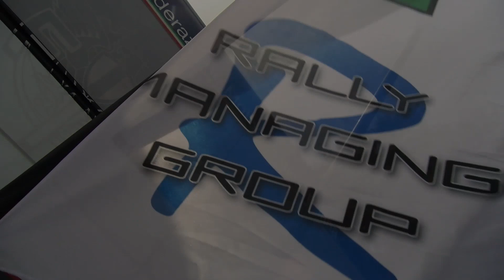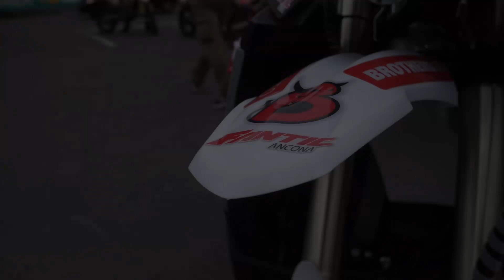LEONARDO TONELLI TRIONFA AL RAID TT SUI SENTIERI DI SARA | RAID TT RIOTORTO | FEDERMOTO 2023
La 3^ giornata del Raid TT “ SUI SENTIERI DI SARA” che ha inglobato anche la  2^ giornata del campionato Italiano Motorally con 3 settori selettivi rispettivamente di 28 , 24 chilometri e un cross test di 1 ha laureato con l’oro Leonardo Tonelli CON gasgas
La giornata di oggi, 2^ prova del campionato Tricolore motorally con 280 piloti allo start,  ha dato ragione a Leonardo Tonelli nella classe Assoluta in sella a GASGAS che ha lasciato la piazza d’onore a Thoma Marini bimota e il gradino più basso del podio a Andrea Rocchi alfiere Beta Dirt Racing.
Riavvolgendo il nastro dedicato alla cronaca sportiva si è partiti alle ore  8.00 quando i piloti hanno cominciato a sfilare dal via per portarsi al 1° settore selettivo, dopo un trasferimento di 16 chilometri, dove a brillare nei 28 chilometri di tracciato ci ha pensato Leonardo Tonelli in sella A GASGAS portacolori Africa Dream Racing mentre in 2^ posizione si  è imposta la Beta 390 condotta da Andrea Gava NSM Racing e l’Aprilia Tuareg condotta da Jacopo Cerutti. Peccato per Alex Salvini che nonostante abbia navigato molto bene  ha preso penalità in un tratto dove vi era la velocità controllata.
A seguire si sono affermati: Andrea Rocchi Beta Dirt Racing, Thomas Marini con bimota, Alessandro Botturi in sella a Yamaha Ténéré, Filippo Pietri Africa Dream, Maurizio Gerini  con Husqvarna 450 e Luigi Martelozzo con Sherco 500

In 2^ battuta i piloti si sono confrontati con la prova fettucciata prima di raggiungere l’assistenza al paddock. In questa occasione il miglior player è stato Alex Salvini davanti a un Andrea Gava molto performante e Andrea Rocchi Beta Dirt Racing; Thomas Marini ha artigliato la 4^ posizione davanti a Leonardo Tonelli GASGAS.

Il 3 ° settore selettivo di giornata, di 24 chilometri, è stato affare di Leonardo Tonelli che ha ricoperto il ruolo di dominus; a seguire si sono imposti Marco Menichini portacolori Team Solarys e Thomas Marini bimota. In questa occasione la 4^ e 5^ posizione sono andate rispettivamente a Matteo Drusiani e a Andrea Rocchi Beta Dirt Racing.

La 2^ giornata del campionato motorally per la classe Assoluta ha laureatato con l’oro Leonardo Tonelli Africa Dream Racing mentre l’argento è andato a Thomas Marini bimota   e il bronzo ad Andrea Rocchi-
Nella categoria AF Jasmin Riccius non ha visto rivali regalando nuovi punti importanti al team CF Racing mentre il 2° e 3° gradino del podio sono andati a Raffaella Cabini RS Moto e a Simona Brenz Verca.
Nell’ottavo di litro a scalare il podio ci pensato Pietro Degiacomi lasciando argento e bronzo a Enrico Babuin e Mattia Colmagro.

Nella 250  i meriti sono andati a Marco Menichini  mentre il podio si è completato con Filippo Pietri e Carlo Cabini RS Moto.
Per la classe C-300 l’alfiere è stato Matteo Luison NSM che si è imposto su Andrea Mancini Beta Dirt Racing  e su Maurizio Martinelli Africa Dream Racing. La classe di vertice  D-450 ha premiato Leonardo tonelli, Thomas Marini e Andrea Rocchi.
Matteo Drusiani ha dominato la Classe E 600 lasciando dietro se Ivan Boezi con Beta motor e Luigi Martelozzo in sella a Sherco.
Giovanni Gritti RS Moto ha incassato il titolo di giornata per la classe Marathon  mentre a guadagnarsi l’argento  ci ha pensato Gioele Meoni con KTM Rally  450 e il bronzo è andato a Federico De Angelis.

La classe G 1000 ha dato ragione ancora una volta a Jacopo Cerutti su Aprilia Tuareg 660 mentre Alessandro Botturi Yamaha Ténéré 700 si conferma 2° davanti a  Niccolò Pietribiasi entrambi questi ultimi Ambassador Yamaha.
Il trofeo Sport a fine giornata ha formato il podio con: Alessandro Bosio, Luca Merisio e Paolo Guglielmoni mentre la neonata classe GPX ha dato ragione a Antonio Polidoro in sella a KTM mentre gli inseguitori sono stati Angelo Tazzari e Pierluigi Valentini.
Il Trofeo Under 23 è andato a Marco Menichini mentre il memorial Badiali a Enzo Matiauda.Il trofeo Ultraveteran è stata di proprietà di un formidabile Stefano Frassini.

Dopo 3 giorni di Raid TT “Sui sentieri di Sara” oltre alla classe Assoluta RTA composta da Leonardo Tonelli, Andrea Gava e Jacopo Cerutti ha premiato per la RT1 Carlo Cabini, per la RT2 Leonardo Tonelli per la RT3 Matteo Drusiani per la RT4 Giovanni Gritti per la RT5 Jacopo Cerutti .per la RTS con Alessandro Bosio per la  RTF Jasmin Riccius.
Il prossimo appuntamento con il campionato Italiano motorally sarà a Gioia Dei Marsi il 29 e 30 Aprile.
Per i moto club gli onori e meriti sono andati al Fast Team mentre per i moto club ha brillato Africa Dream Racing.

Ufficio Stampa Motorally e Raid TT: Attila Pasi                                                  PH:Enzo Danesi e Andrea Danesi